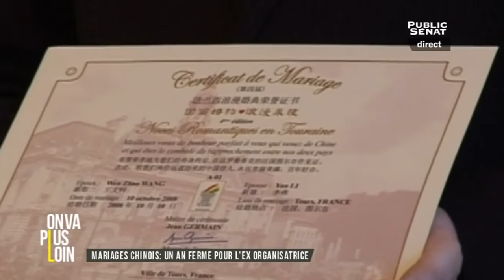On va plus loin : attentats / élection annulée / revenu de base (07/01/2016)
Les titres :
Un an après,
Une élection annulée,
Revenu de base : Une belle utopie ?
Attaque de barbès : L'assaillant identifié

avec :
Patrick Levy Waitz, Président de l'Institut du Temps Géré
Christian Saint-Etienne, Économiste
Paul Bouffard,
Jean-Éric Hyafil, Mouvement français pour un revenu de base